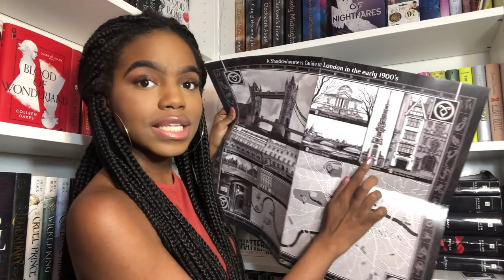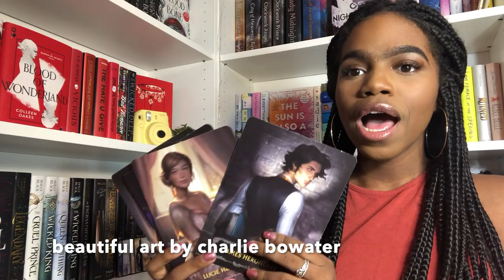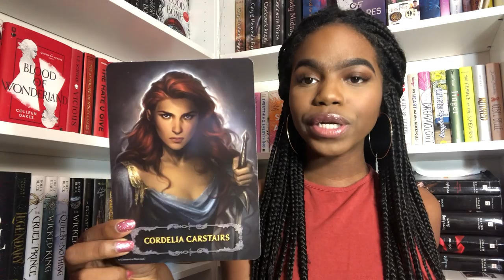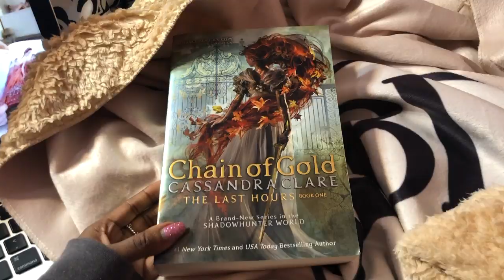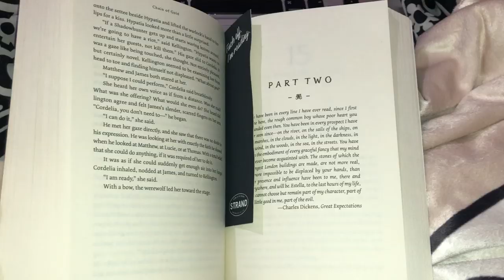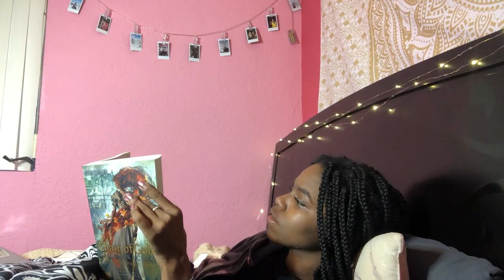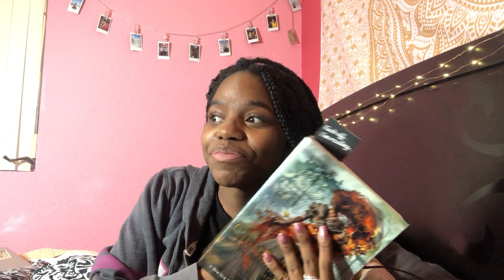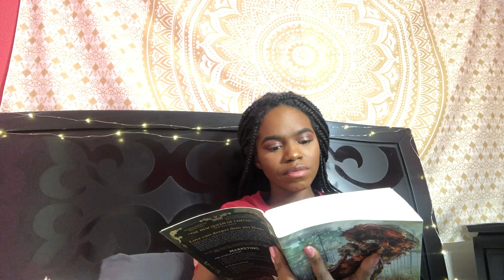CHAIN OF GOLD READING VLOG✨ *spoiler free* | how to read the series & exciting packages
simon teen really came thru…we love to see it

•amazon wishlist•